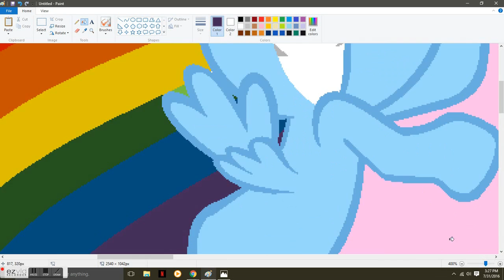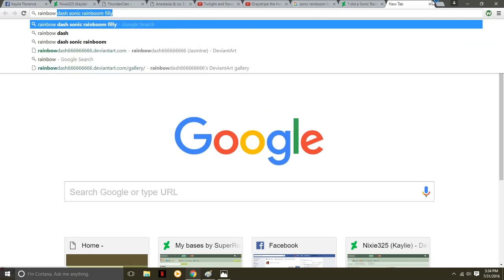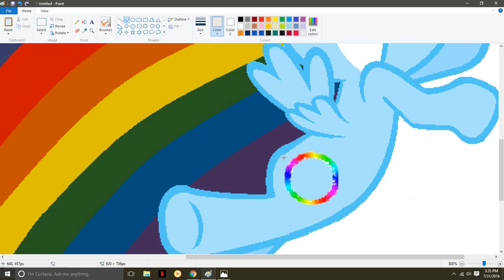Rainboom Gets Her Cutiemark MLP Speedpain